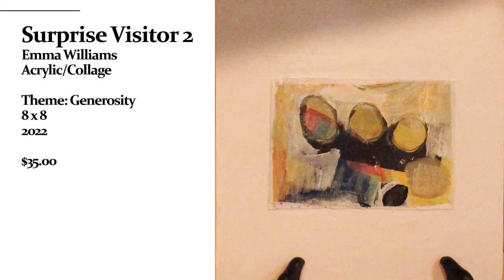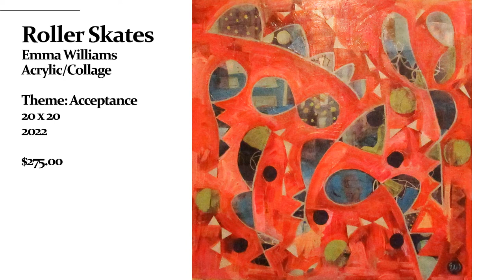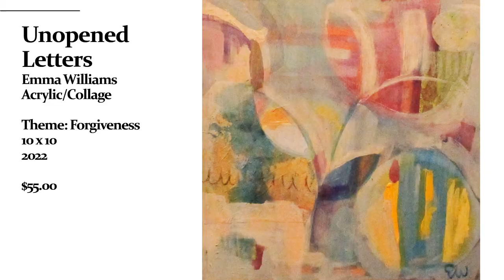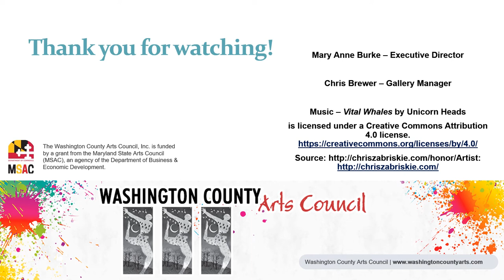Imminent Emergence: Meditations on the Book of Joy - Paintings and Fiber Art by Emma Williams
Emma is showing her work inspired by "The Book of Joy" by the Dali Lama and Archbishop Desmond Tutu at the Washington County Arts Council during the month of July 2022.